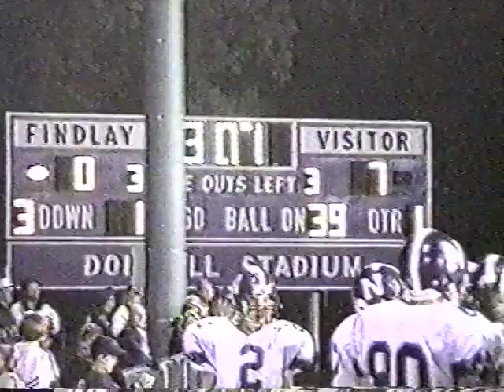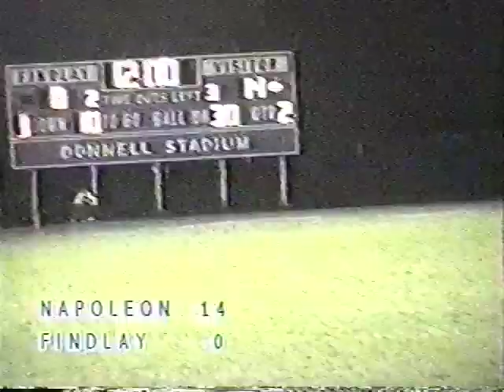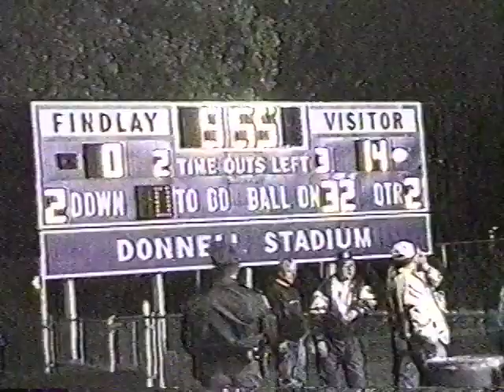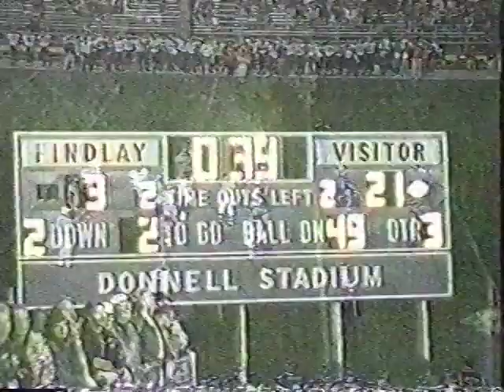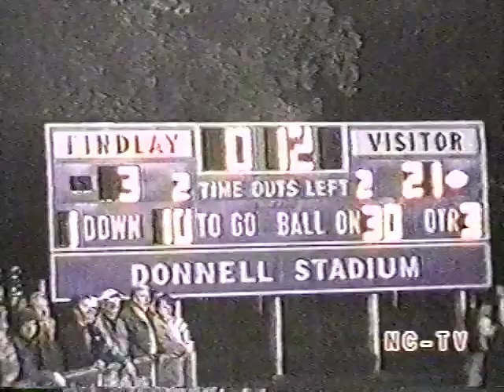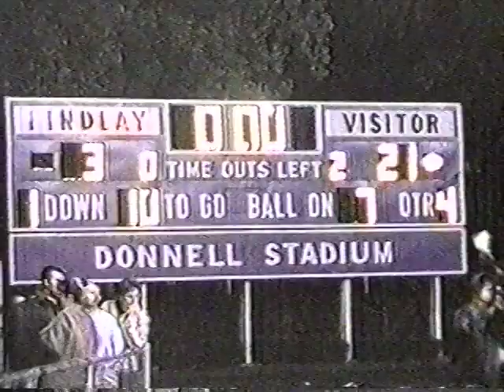Napoleon Wildcats at Findlay Trojans, October 2, 1998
Napoleon Wildcats 21
Findlay Trojans 3

Video courtesy NCTV-5